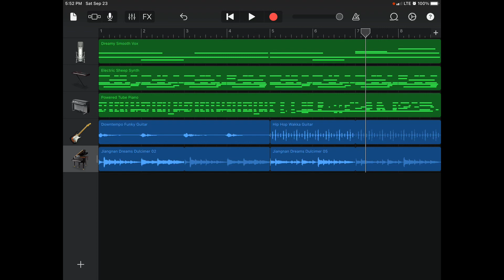Working on this music for AHAS (Playlist)